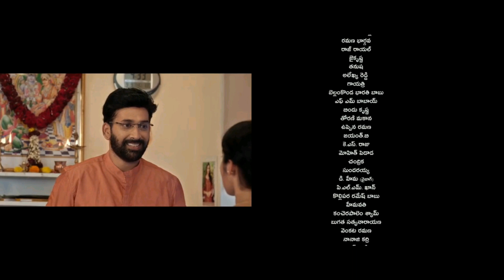Butta Bomma - ಸಿಂಪಲ್ & ಬ್ರಿಲಿಯಂಟ್ ಸಿನಿಮಾ!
This is kannada explanation of Telugu movie Butta Bomma!